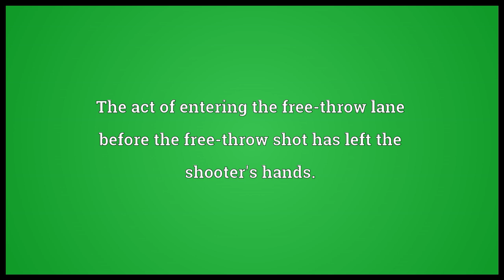Lane violation Meaning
Video shows what lane violation means. The act of entering the free-throw lane before the free-throw shot has left the shooter's hands..  lane violation pronunciation. How to pronounce, definition by Wiktionary dictionary. lane violation meaning. Powered by MaryTTS